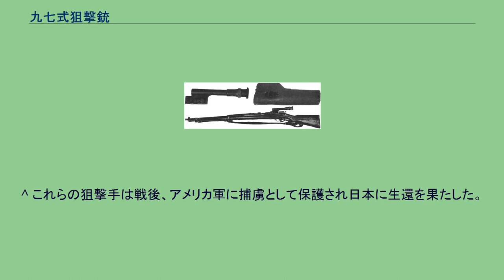九七式狙撃銃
#6.5mm銃
九七式狙撃銃（きゅうななしきそげきじゅう）は、1930年代に開発・採用された大日本帝国陸軍の狙撃銃。
開発当時の日本軍主力小銃であった三八式歩兵銃をベースとし、九九式短狙撃銃とともに第二次世界大戦における帝国陸軍の主力狙撃銃として使用された。
欧米圏では有坂銃における代表的な狙撃銃としても知られている。
本項では九七式狙撃銃と同系統である三八式改狙撃銃（さんはちしきかいそげきじゅう）についても詳述する。
大正時代、帝国陸軍は新たな兵器研究方針のもと、1920年（大正9年）7月20日に狙撃に用いる眼鏡（狙撃眼鏡・照準眼鏡・スコープ）の研究・開発を開始した。
始めにドイツのカールツァイス製品を購入し研究に着手、1923年（大正12年）11月には日本光学（ニコン）により試製され射撃試験が行われたが、眼鏡装着部に不具合がありまた倍率の増加も要望されたためその後の審査は遅延した。
しかし、1931年（昭和6年）から翌1932年（昭和7年）の満州事変の実戦体験が審査促進の契機となり、同1932年には倍率4倍の眼鏡の試製が完了、翌1933年（昭和8年）には北満州でその実用試験が行われた。
その結果は装着部の不具合は若干除去できたものの、（要望による）倍率増加により眼鏡重量が増し操作が不便であるといったものであった。
そのため倍率を2.5倍（二倍半）とした改修型試製照準眼鏡を1936年（昭和11年）3月に富津にて試験を行い、これは実用に適することが認められた（同年6月には陸軍歩兵学校で、11月には北満州で実用試験が行われ実用性を高めている）。
また、照準を容易にするための軽易なる脚（単脚・モノポッド）の装備が望ましいという判決も下った。
以上の審査結果を経て実用化された試製狙撃銃に改修を施し、1937年（昭和12年、皇紀2597年）6月に富津において最終試験が行われた結果、概ね目標に到達したことをもって翌1938年（昭和13年）2月3日に九七式狙撃銃として仮制式制定を上申、1939年（昭和14年）3月7日に制式制定された。
同時期、試製照準眼鏡は九七式狙撃眼鏡として1938年2月に制式制定を上申している。
なお、開発・研究が長期にわたって行われていたため、多種多様な試製狙撃銃（狙撃眼鏡）が製作されている（いずれも小銃は三八式歩兵銃をベース）。
九七式狙撃銃は三八式歩兵銃の生産ライン途中において、多数の中から銃身や機関部などの精度が高く精密射撃（狙撃）に特に向いている物を選び出し、それに狙撃眼鏡をのせる台座（マウントベース）と太い針金状の単脚を付し、さらに操作性を上げるため槓桿（ボルトハンドル）を下方に曲げ、射撃具合の調整を行い生産された。
それら狙撃銃仕様の別工程作業が行われるため、機関部前部には「九七式」の刻印が菊花紋章とともになされる。
量産は小倉陸軍造兵廠と名古屋陸軍造兵廠で行われ、総生産数は約22,500挺。
三八式歩兵銃の中期型・後期型を転用しており、また小倉製と名古屋製や生産時期により、照門の違い（谷型・穴型）や単脚の有無など仕様には差異がある。
なお、本銃採用の数年後には三八式歩兵銃の後続主力小銃となる九九式小銃（長小銃）・九九式短小銃が開発・採用され、これの狙撃銃仕様たる九九式狙撃銃・九九式短狙撃銃が1942年（昭和17年）5月に採用（仮制式上申）されている（なお、この内主力となったものは九九式短小銃・九九式短狙撃銃であり、九九式小銃・九九式狙撃銃は少数生産に留まる）。
帝国陸軍において基本的に狙撃銃は一般の歩兵中隊内の選抜射手によって使用されるため、九七式狙撃銃は既存の三八式歩兵銃や九六式軽機関銃を擁する6.5mm弾（三八式実包）装備部隊に、九九式狙撃銃・九九式短狙撃銃は九九式小銃・九九式短小銃や九九式軽機関銃を擁する7.7mm弾（九九式普通実包）装備部隊で運用された。
第二次大戦後は他兵器と同じく多数が廃棄処分されたものの、流出品や戦地での鹵獲品が主にアメリカにおいて高額で流通しており愛好家が収蔵している。
日本では無可動実銃として少数が逆輸入されているほか、タナカワークスが木製や金属製（亜鉛合金）部品を主に用いる高価格帯合法モデルガン・ガスガンとして、九七式狙撃眼鏡ともども製造・販売している。
狙撃眼鏡（照準眼鏡・眼鏡、光学照準器）には九七式狙撃眼鏡を使用する。
距離調整などのアジャスト機能を有していないため、出荷前に造兵廠にて零点規制（ゼロイン）を受けた後は固定式である。
狙撃時はT字（ポストタイプ）照準線（...